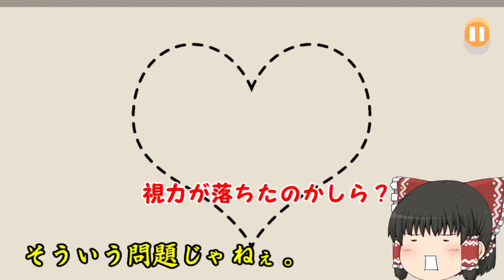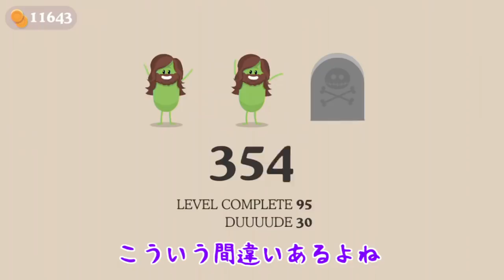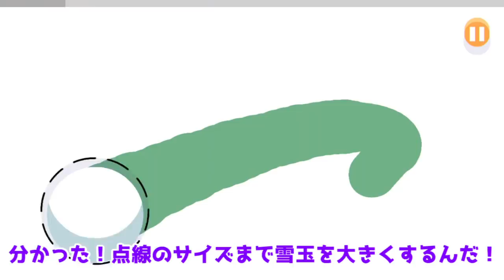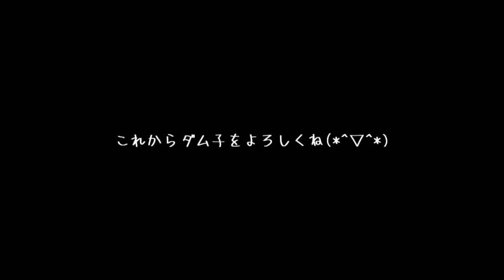【ゆっくり実況】面白すぎるゲームが進化した！？絶対にハマってしまうバカゲー！【たくっち】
今回は世界一のゲーム実況者をはじめ、様々な実況者さんがプレイしているバカゲームをゆっくり実況プレイでたくっちもやってきます！